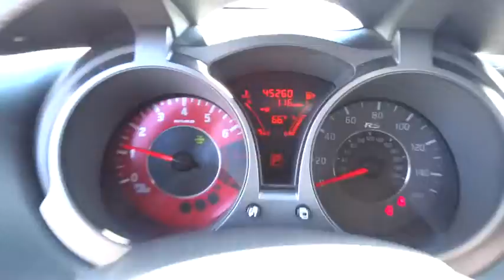2014 Nissan Juke San Diego, Escondido, Carlsbad, Temecula, Palm Springs, CA 740641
2014 Nissan Juke

1515 Auto Park Way N

Fully serviced and inspected. Balance of new car warranty to next owner. Immaculate..NISMO!